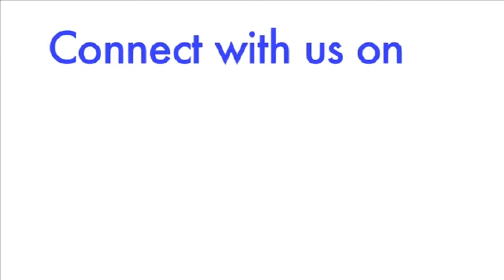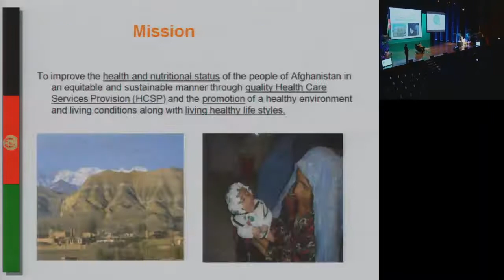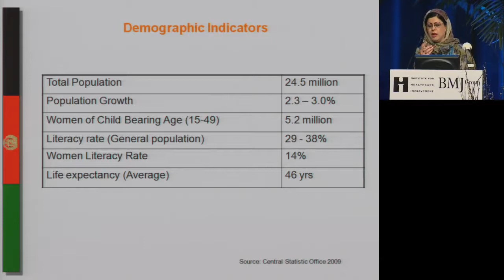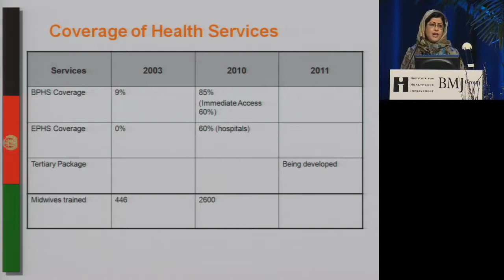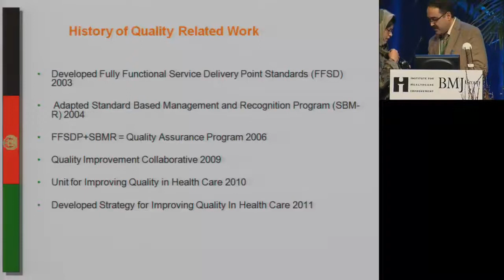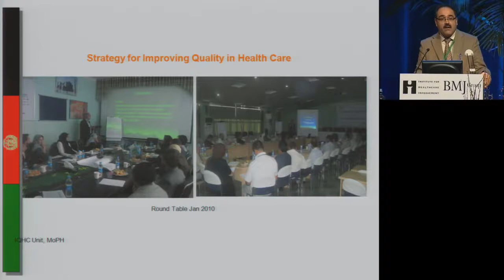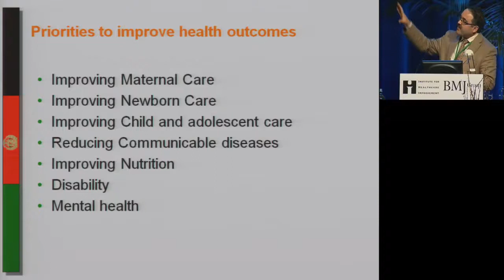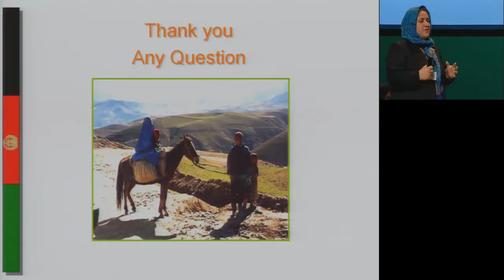Amsterdam 2011 Panel discussion - Quality Improvement in Afghanistan - Progress and Challenges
Nadera Hayat Burhani, Mirwaid Rahimzai and Nasrine Oryakhai

In this special session, government ministers and  heathcare coordinators in Afghanistan discuss the reconstruction of the country's healthcare system and services following the civil and military crises there.